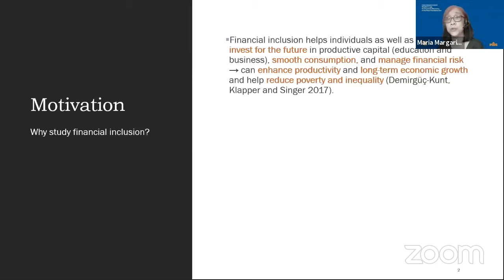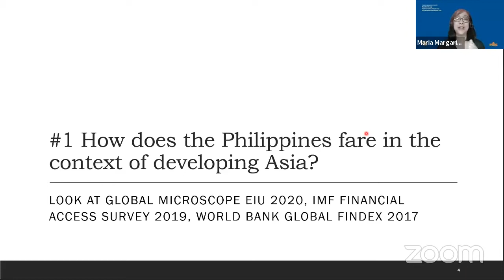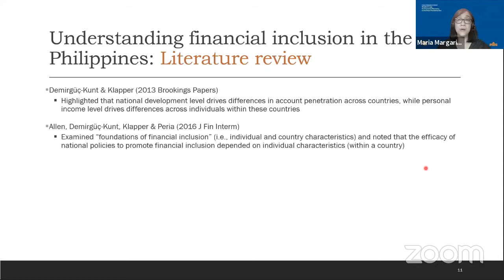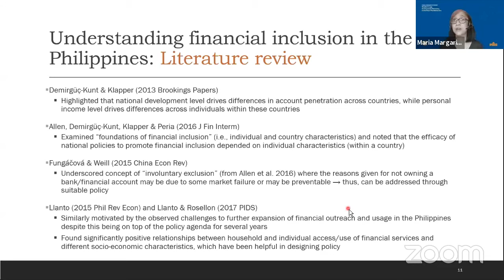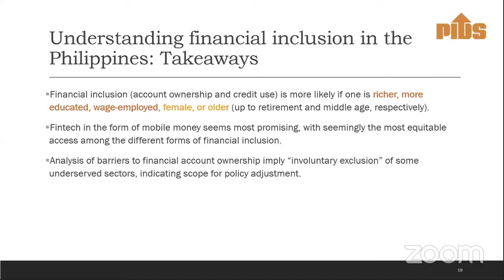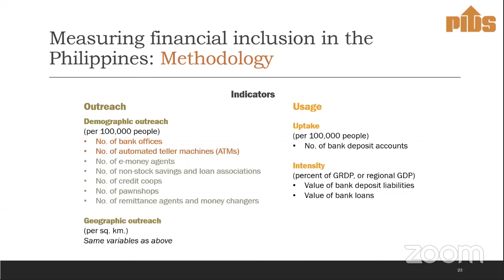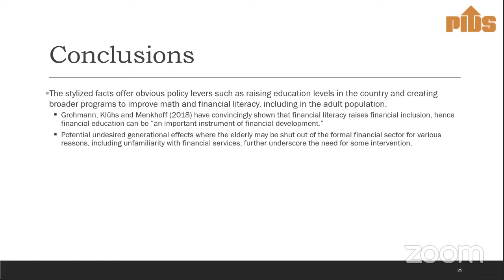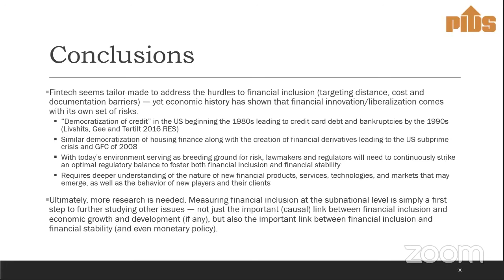Understanding and Measuring Financial Inclusion in the Philippines by Dr. Margarita Debuque-Gonzales